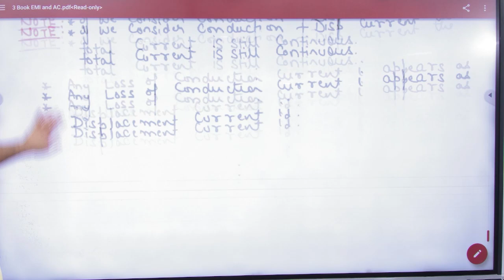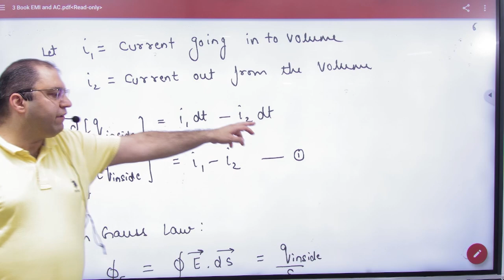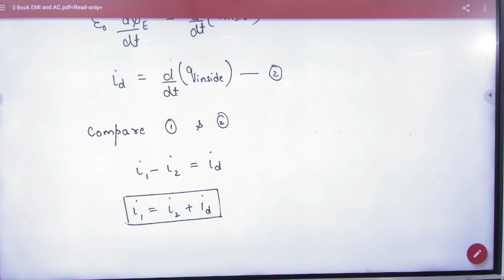7 Continuity of current in EM waves